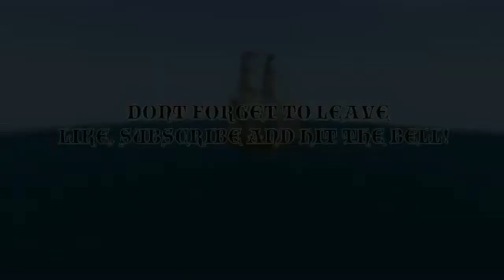Minecraft: Sixth Rate Ship of the Line Tutorial (HMS Interceptor)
In this Tutorial Video i Show u guys how to build a medieval sixth rate ship of the line called HMS Interceptor in Minecraft!

The HMS Interceptor was a sleek two-masted brig purported to be the fastest vessel commissioned to His Majesty's service in the British Royal Navy fleet.